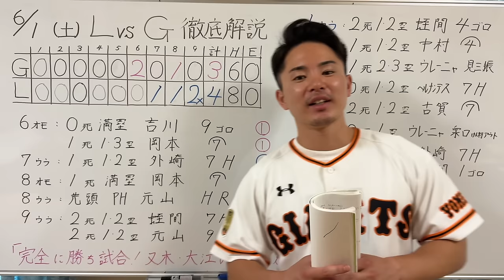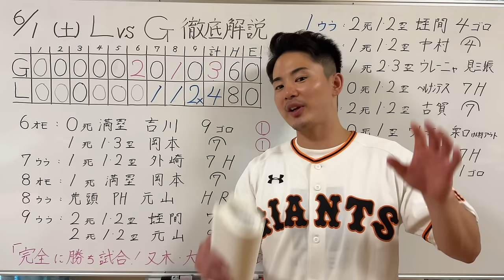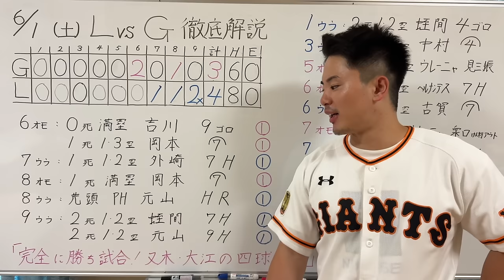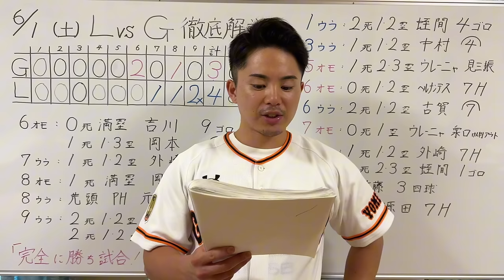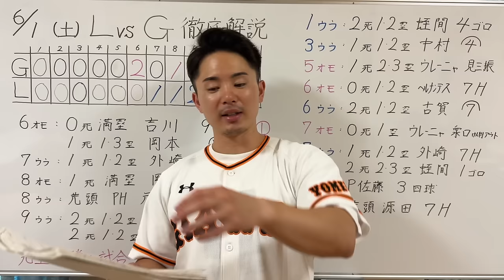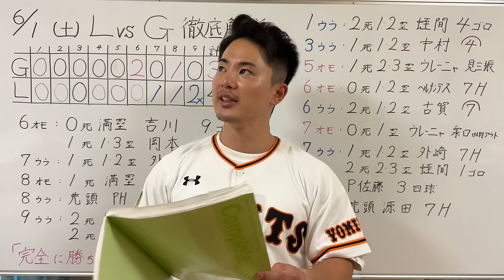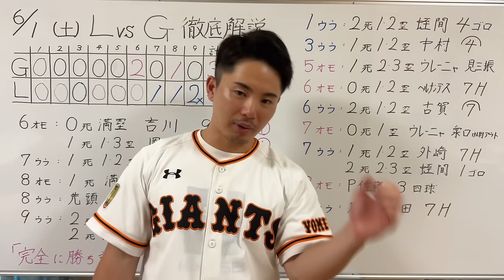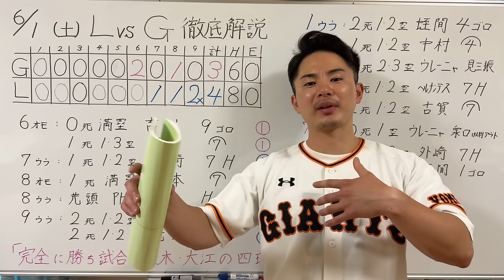【6/1 西武-巨人】『スタメンから違和感を感じました…』痛恨の逆転サヨナラ負け…又木初勝利ならず…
1996年3月25日生まれ
京都出身